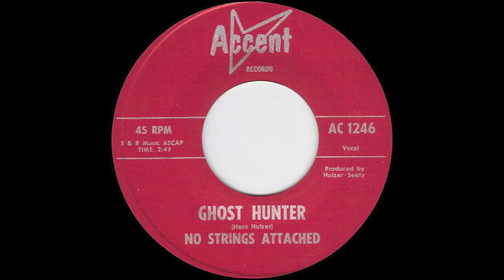No Strings Attached - Ghost Hunter (1968)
No Strings Attached from California

Ghost Hunter / Leave My Baby Alone